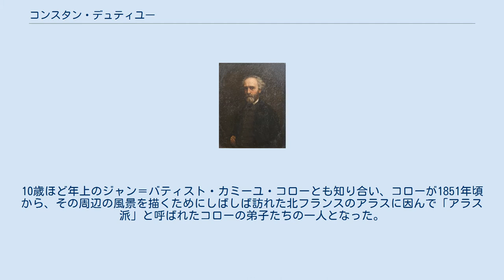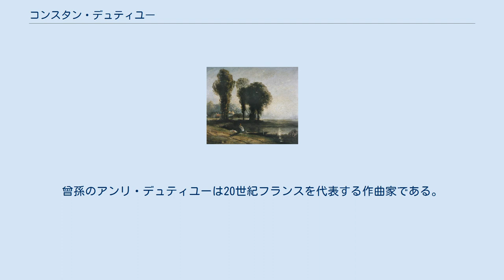コンスタン・デュティユー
コンスタン・デュティユー（Constant Dutilleux、1807年10月5日 - 1865年10月21日）はフランスの画家、版画家である。
 フランス北部、ノール県のドゥエーで生まれた。
パリのエコール・デ・ボザールでルイ・エルサンに学んだ。
当時注目されるようになっていた画家のウジェーヌ・ドラクロワが1827年にサロン・ド・パリに出展した、『サルダナパールの死』を見て、ドラクロワの信奉者となり、影響を受けたが、ドラクロアと会うことができたのは20年後であった。
10歳ほど年上のジャン＝バティスト・カミーユ・コローとも知り合い、コローが1851年頃から、その周辺の風景を描くためにしばしば訪れた北フランスのアラスに因んで「アラス派」と呼ばれたコローの弟子たちの一人となった。
デュティユーはアラスだけでなく、コローとオランダやフォンテンブローに旅し、フォンテンブローでは「バルビゾン派」の画家たちと付き合った。
 当時バルビゾン派の中で流行し、コローも試みた、写真乾板を使った版画技術、「クリシェ・ヴェール」も試みた。
 弟子にはギュスターヴ＝アンリ・コランらがいる。
 パリで死去した。
曾孫のアンリ・デュティユーは20世紀フランスを代表する作曲家である。